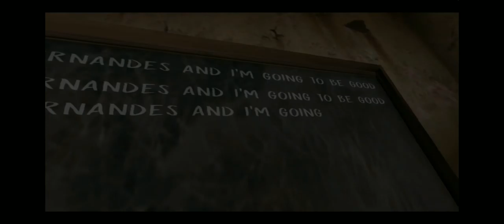Evil Nun extreme mode full gameplay (Too scary )